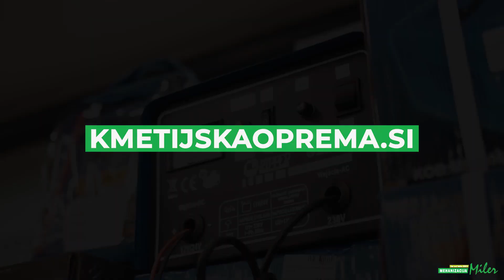Vrhunski akumulatorji s tri letno garancijo po znižanih cenah pri Milerju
🔴Vrhunski akumulatorji s tri letno garancijo po znižanih cenah -10%🔴

🔽Ste pripravljeni na zimo?🔽

Ker so akumulatorji viri energije, ki zahtevajo primerno vzdrževanje in menjavo po določenem času obratovanja, si pred nakupom novega dobro poglejte ponudbo, jih med seboj primerjajte in se na podlagi specifikacij in prednosti odločite za tistega, ki najbolj ustreza vašemu vozilu.

Vsi akumulatorji so pri Mehanizaciji Miler v akciji -10%. Posebej pa se vam izplača nakup vrhunskih nemških akumulatorjev GRANIT pri katerih vam ob nizkih cenah ponudimo tri leta garancije!

Ponujamo tudi popust na polnilce akumulatorjev v višini - 15%